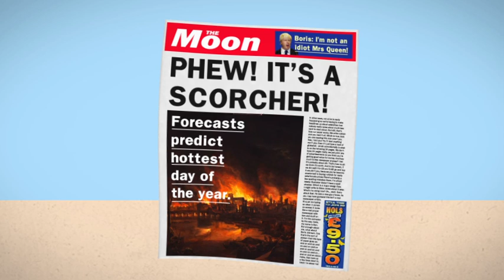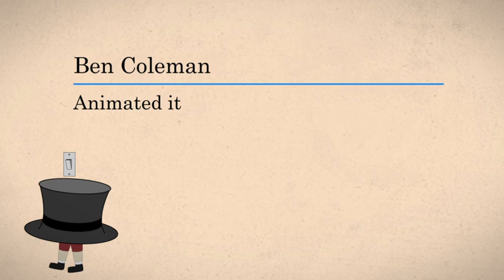Wot Italian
Music video for Wot Italian by Boothby Graffoe

This here video isn't the best quality, as Youtube wouldn't allow me to upload the better quality video due to the file size. Apologies.